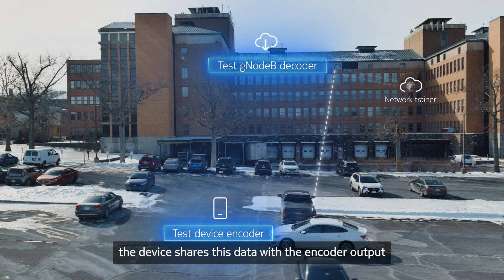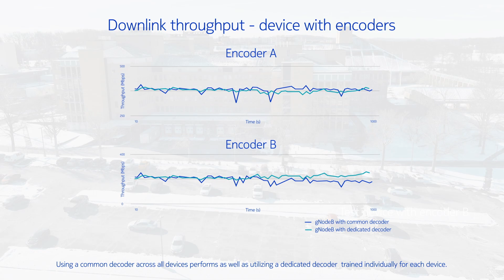Wireless AI Interoperability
AI will transform wireless connectivity by improving performance, boosting capacity and minimizing energy consumption. But before those gains can be realized, we need to solve the challenge of interoperability. In a multivendor world, different networks and different devices all utilize different AI systems. These AI systems need to coordinate with one another, otherwise they will work at cross purposes. Qualcomm and Nokia have overcome this interoperability issue by utilizing an AI/ML technology called sequential training.

To find out more, see the Nokia Bell Labs 6G hub